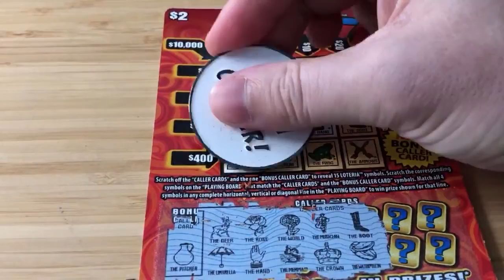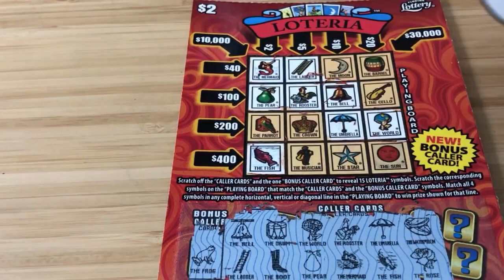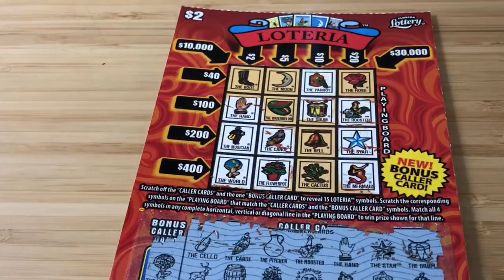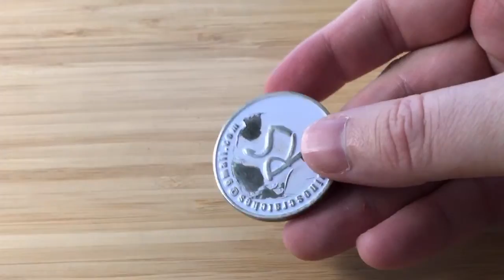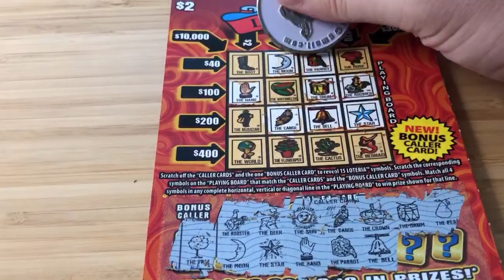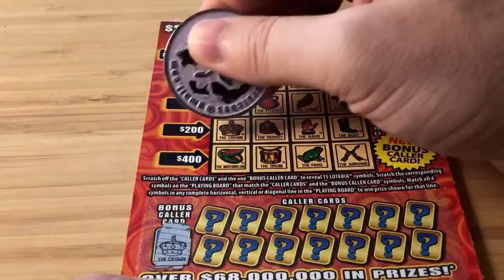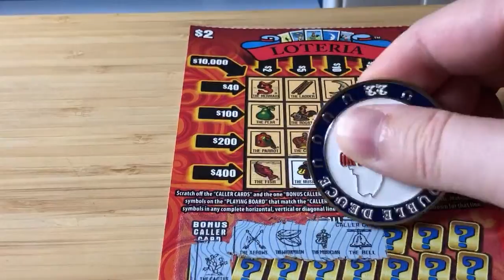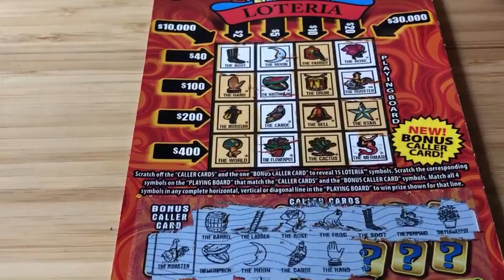Hunting for $30,000!! | Entire book of Loteria scratch tickets | $300 retail value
YouTube is NOT A SPONSOR of any of my Contests or Giveaways. By entering in any of my FREE Giveaways or Contests you must agree to release YouTube from any and all liability related to Contest held on the Get Rich or Die Scratching Channel.
Get Rich or Die Scratching Contests or Giveaways are always Free to enter.
Get Rich or Die Scratching Daily Videos or Livestreams may offer its viewers chances at winning prizes that may include Lottery Tickets, Gift Cards or other items of value. Any lottery tickets won or given away to these players will follow the below rules & are always subject to change or cancellation at any time by Get Rich or Die Scratching:

Get Rich or Die Scratching YouTube Channel Abides by all YouTube’s Terms & Conditions. While in any of Get Rich or Die Scratching's Live Streams follow the below rules laid out by YouTube Directly on Subscribing to other YouTube Channel’s in the Stream or who have commented on any videos.

All Super Chats made to Get Rich or Die Scratching are a Donation to the Get Rich or Die Scratching YouTube Channel.